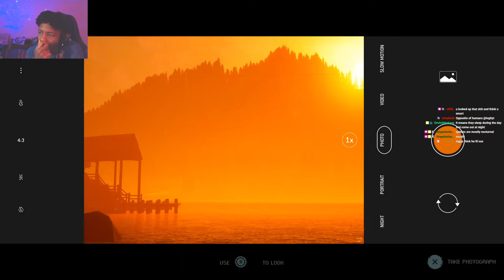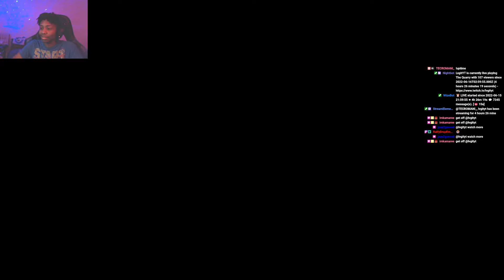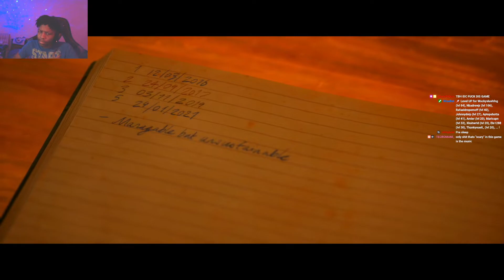He SHOT His FINGERS Off 😨 | Lvgit Plays The Quarry (Part 2)